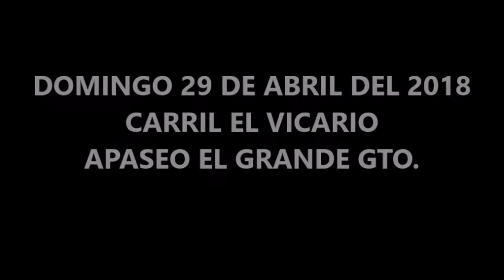EL PATRON CUADRA RICO VS EL CHIRIPAS CUADRA CHAVITAS 200 VARAS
DOMINGO 29 DE ABRIL DEL 2018 CARRIL EL VICARIO APASEO EL GRANDE GTO.